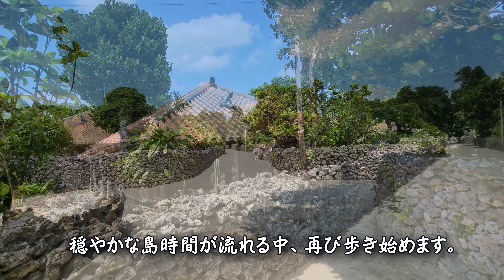【72歳一人旅】竹富島を時間の流れとともに歩く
2023年4月1～4日、石垣島旅日誌。
3日目。石垣港から10～15分ほどの竹富島へ。
小さな島なので歩いてみました。
陽射しは強いですが、風は心地よく、過ごしやすい気候でした。
観光客で賑わう集落中心部を過ぎ、島の奥に進むと、そこにはやったりとした時間が流れていました。
そんな中を、ただ歩いている記録です。

※71歳から不本意ながら一人旅をするようになりました。余生の大きな楽しみのひとつである旅の動画日誌です。何歳まで続けられるかな。